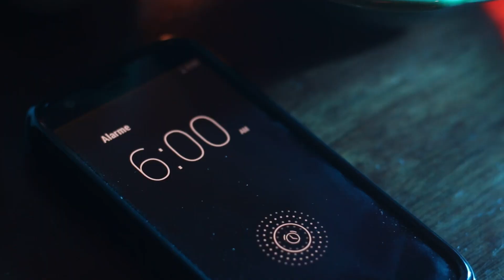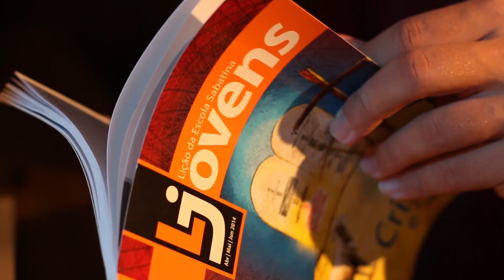Projeto Maná - Escola Sabatina | Igreja Adventista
Maná cada dia cada manhã cada um. Alimento para a vida!